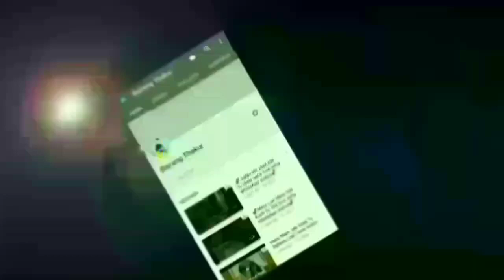💝 Love WhatsApp status video 2019💝 मिलन अभी आधा अधुरा हैं Bajrang Thakur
EDIT BY BAJRANG_THAKUR